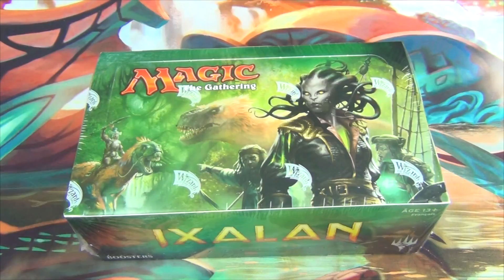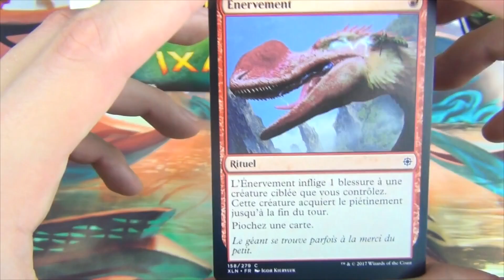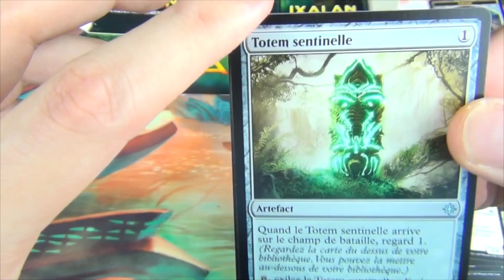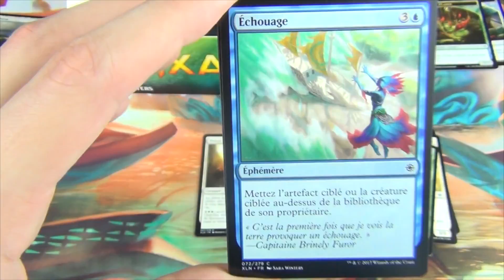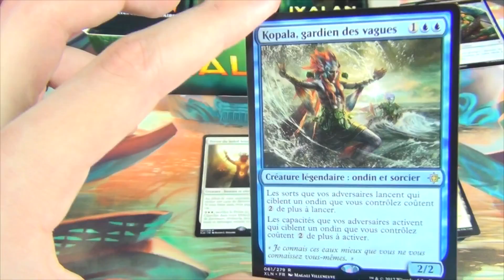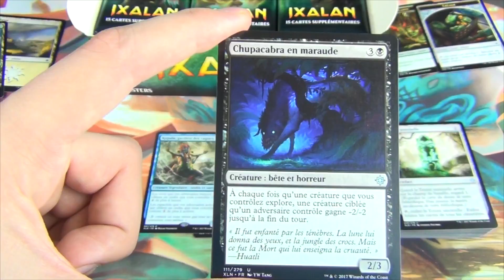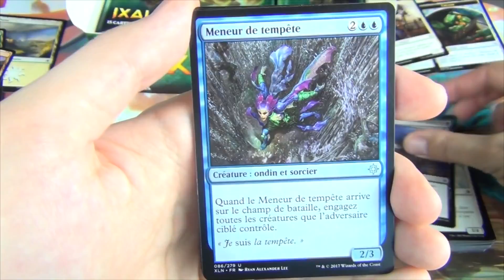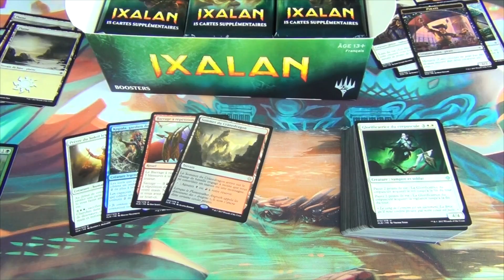Ixalan — Ouverture Boîte Complète [Partie 1]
Vous l'attendiez, la voici ! On s'ouvre notre premier display Ixalan, en plusieurs parties comme d'habitude.